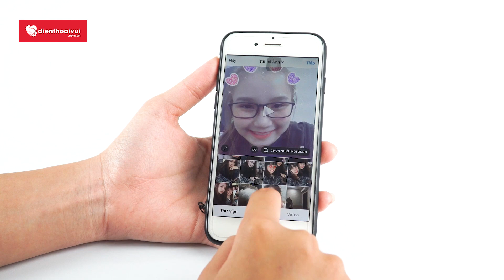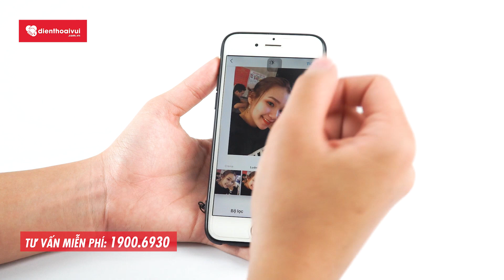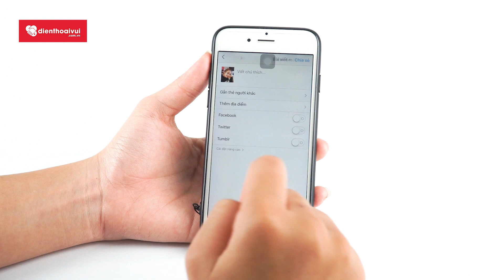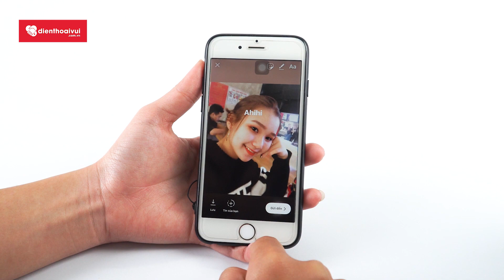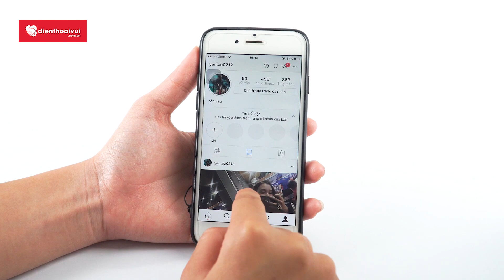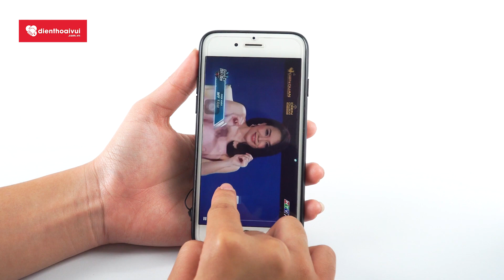Instagram #2 | Mẹo vặt trên Instagram cho người mới "TẬP SỐNG ẢO"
Mẹo vặt trên Instagram cho người mới "TẬP SỐNG ẢO" thuộc series: Mẹo vặt, thủ thuật trên Instagram (Phần 2)

Hiện tại người dùng Facebook đang chuyển sang dùng Instagram khá nhiều. Cho nên sẽ có khá nhiều người thắc mắc về những thứ mới mẽ trên Instagram so với Facebook. Do đó Điện Thoại Vui TV xin chia sẻ một ít mẹo cơ bạn dành cho những bạn mới TẬP SỐNG ẢO nha ^^.